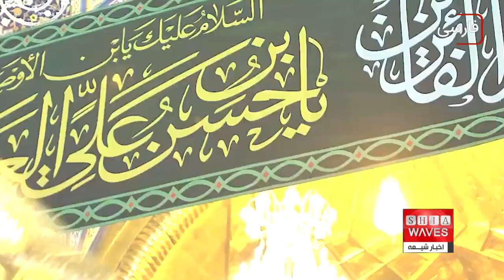چهارم ربیع الثانی سالروز ولادت امام حسن عسکری علیه السلام، حورا عبدالمجید گزارش می دهد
چهارم ربیع الثانی ، سالروز ولادت امام حسن عسکری علیه السلام و اول تا هفتم این ماه ، ایام هفته بزرگداشت ولادت آن حضرت می باشد.

امام حسن عسکری علیه السلام ، یازدهمین پیشوای مسلمانان و پدر بزرگوار حضرت مهدی عجل الله تعالی فرجه الشریف می باشند ، و مرقد ایشان در شهر سامرا واقع شده است.

"امام حسن عسکری علیه‌السلام" در روز چهارم ربیع الثانی سال ۲۳۲ قمرى در مدینه منوره دیده به جهان گشودند .

به همین مناسبت ، اول تا هفتم ربیع الثانی، هفته بزرگداشت ولادت آن حضرت نام گرفته است.

شیعیان در سراسر جهان با برگزاری محافل و مراسم جشن و شادی، هفته ولادت یازدهمین اختر آسمان ولایت را گرامی داشته و به یکدیگر شادباش می گویند.

مجموعه های مربوط به دفتر آیت الله العظمی سید صادق حسینی شیرازی نیز در سراسر جهان سالروز ولادت و هفته بزرگداشت ولادت آن امام بزرگوار را با برپایی مجالس جشن و سرور ، گرامی می دارند.

همچنین اماکن مقدسه و عتبات عالیات در ایران و عراق نیز با برگزاری مراسم ویژه ای میلاد با سعادت حضرت امام حسن عسکری علیه السلام را جشن می گیرند.

آستان مقدس امامین عسکریین علیهما السلام در شهر  سامرا نیز، با حضور خیل عظیمی از جمعیت شیعیان،  طی مراسمی ، میلاد پدر گرامی امام زمان عجل الله تعالی فرجه الشریف را گرامی می دارند.

تولد امام حسن عسکرى علیه‌السلام در مدینه، مقارن با خلافت "متوکل" (دهمین خلیفه سلسله بنی عباس ) بوده ، و هنگامی که امام عسکری علیه السلام در دوران طفولیت به سر می بردند ، متوکل ، پدر ایشان ، امام هادی علیه السلام را به اجبار به شهر سامراء منتقل نمود و لذا آن حضرت از کودکی در سامرا بودند.

آن امام بزرگوار در سامرا تحت مراقبت شدید حکومت بنی عباس قرار داشتند و برای فعالیت‌های خویش با محدودیت روبه‌رو بودند ، امام حسن عسکری از طریق نمایندگان خود و نیز از راه نامه‌نگاری با شیعیان ارتباط داشتند ، عثمان بن سعید، نخستین نایب خاص امام زمان ، از نمایندگان خاص ایشان نیز به شمار می‌رفت.

امام حسن عسکری علیه السلام در ۸ ربیع‌الاول سال ۲۶۰ قمری، در ۲۸ سالگی در سامرا به شهادت رسیدند و در کنار مرقد پدر بزرگوار خود دفن شدند ، مدفن آن دو امام بزرگوار ، به حرم امامین عسکریین مشهور است و از زیارتگاه‌های شیعیان در عراق به شمار می‌آید.